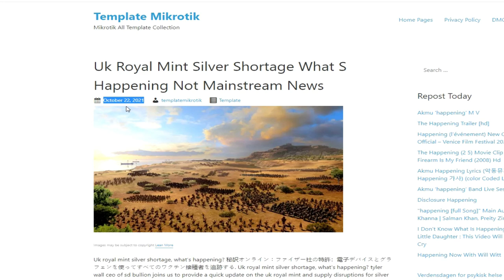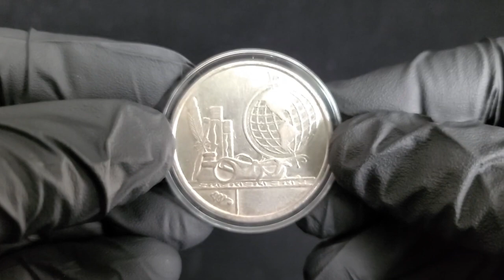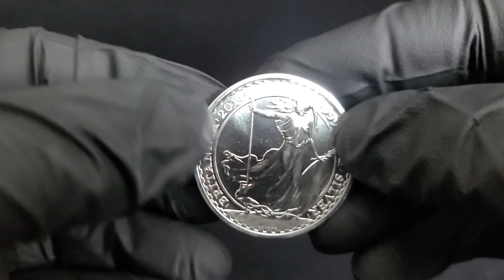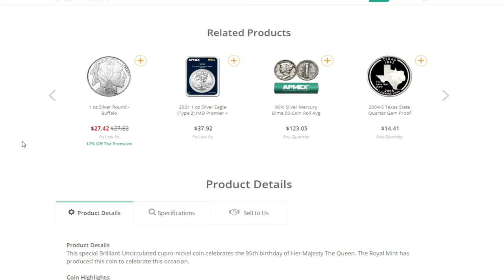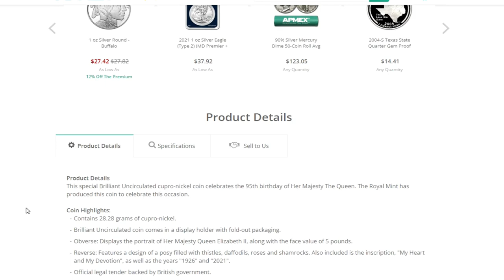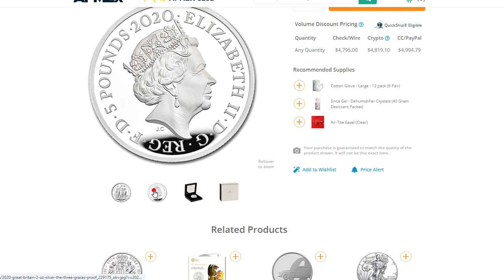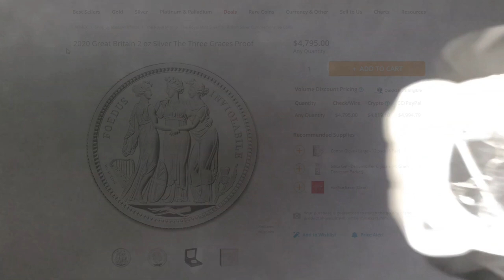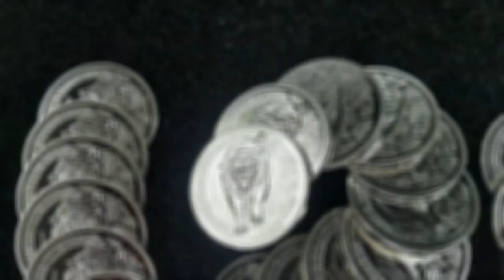Why Is The Royal Mint Using Cupro-Nickel and Virenum for Coins. Is There a Silver Blank Problem?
Why Is The Royal Mint Asking Close To $5,000 for 2 ounces of Fine Silver and Making coins out of Cupro-Nickel and Virenium? Could they be running short on silver blanks as some people suspect?

1. We will explain any rules for the Giveaway in our videos
2. No purchase is necessary.
3. All of the items given away are gifts from us to the winners.
5. To participate, you must be a subscriber and like the video.
6. People less than 18 years of age must have parental consent to participate
7. Void where prohibited.